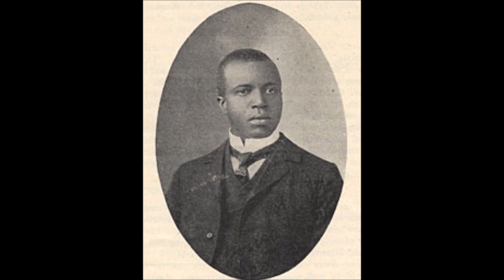V177 Scott Joplin - Elite Syncopations - RAGTIME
" Elite Syncopations " è una composizione per pianoforte ragtime del 1902 del compositore americano Scott Joplin, originariamente pubblicata nel 1903 da John Stark & ​​Son. Una delle sue opere più popolari, è uno dei pochi brani di Joplin per i quali ha registrato un piano roll.
Fonte Wikipedia

SALVE, NON DIMENTICATEVI DI ISCRIVERVI (TANTO E' GRATIS)
E SE IL VIDEO VI E' PIACIUTO PER FAVORE CONDIVIDETELO. GRAZIE.

CANALE DEDICATO AGLI HOBBY CREATIVI,
SPECIALMENTE PER OGGETTI IN LEGNO (MA ANCHE DI ALTRI MATERIALI),
ALLA MUSICA CLASSICA E RAGTIME.
ULTERIORMENTE A VIDEO FUNZIONALI AL RELAX.